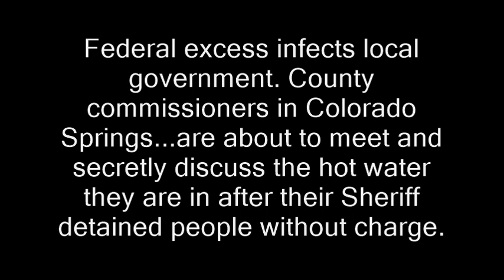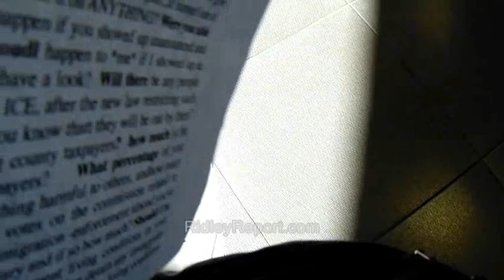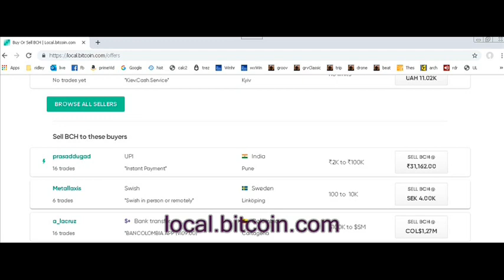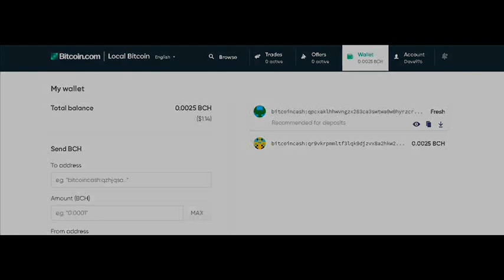Ridley vs. immigration enforcers! (Former enforcers, technically)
Federal excess infects local government. County commissioners in Colorado Springs...are about to meet and secretly discuss the hot water they are in after their Sheriff detained people without charge.  This extra imprisonment ocurred at at the request of Fed immigration bureaucrats.  The county official's representatives say he has now ceased doing this.

Ridley vs. immigration enforcers! (Former enforcers, technically) Bill Elder.
Colorado springs el paso county sheriff board of commissioners immigration detentions detained aclu donald trump the wall building border control foreigners.  Libertarian, government politicians bureaucrats cops police law enforcement thin blue line black lives matter.
immigration, cops, deputies, law enforcement, wall, trump's wall, donald trump, bill elder, sheriff, sherrif, aclu, lawsuit, board of county commissioners, el paso, colorado springs